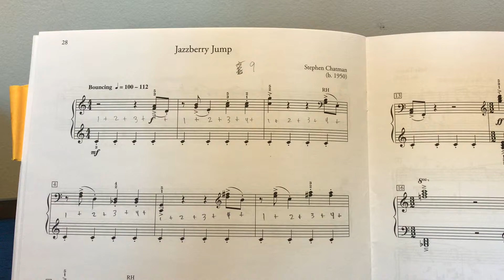Jazzberry Jump Chatman piano tutorial